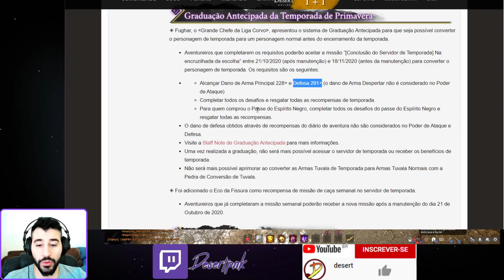BDO - Finalizando a Segunda Temporada e Quest para pegar o Capotia PEN ou Estrela de Ferle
00:00 Finalizando segunda temporada e pegando arma boss
12:25 - Quest Capotia PEN ou Pedra Ferle

Tutorial de como pegar seu capotia PEN na segunda temporada.